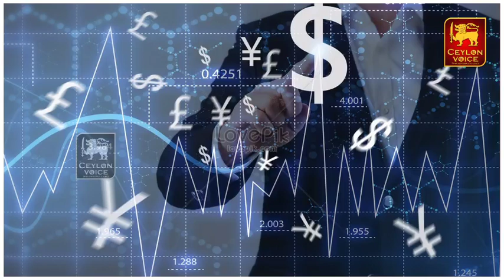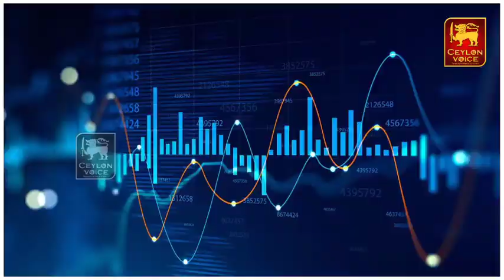இலங்கையின் முக்கிய செய்திகள் | Today breaking news | Srilanka tamil news